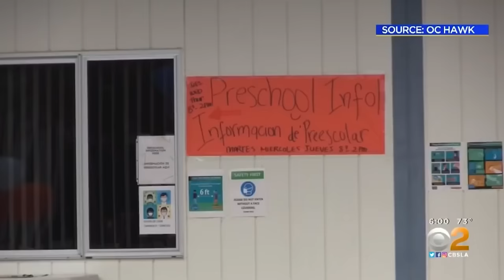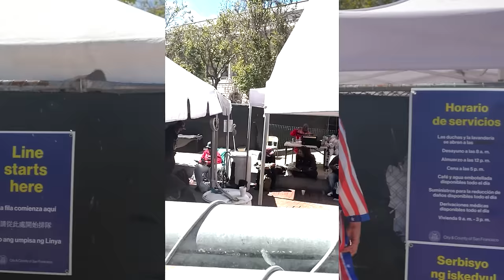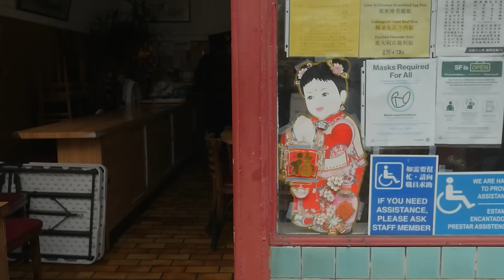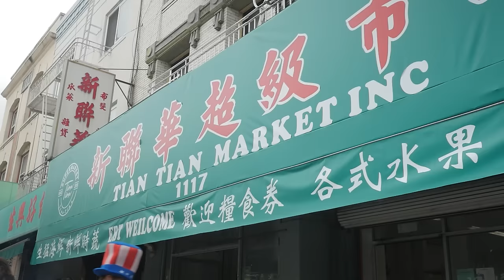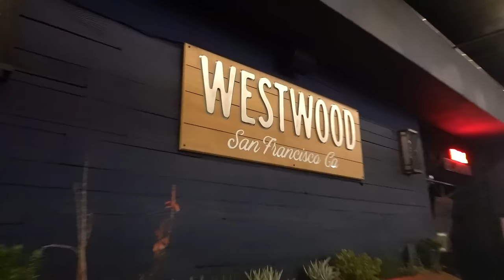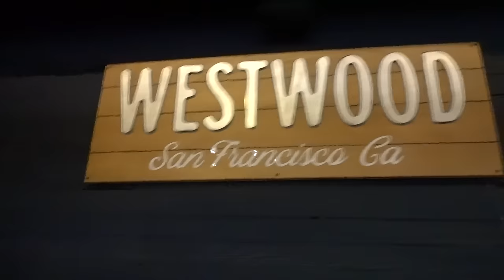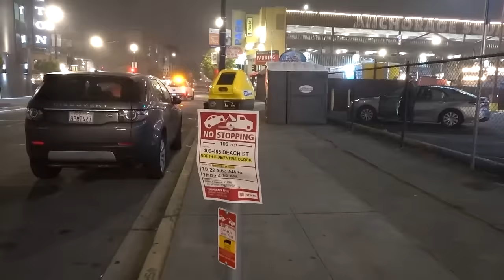Raiding the Most Liberal City in America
My Team:
Filming By ▶